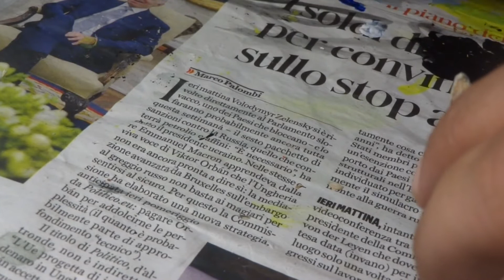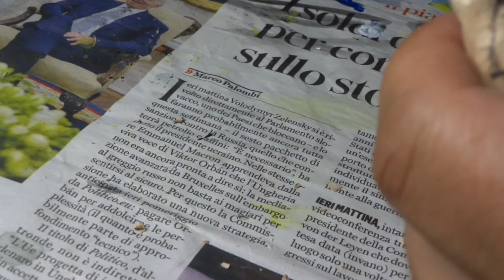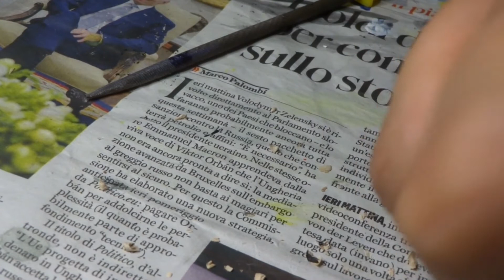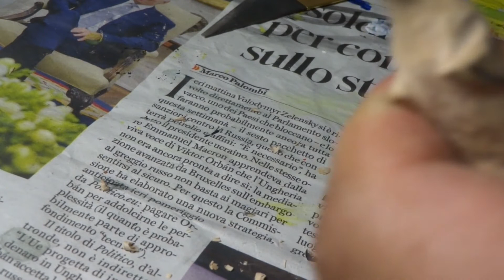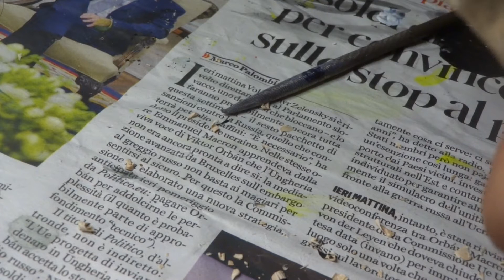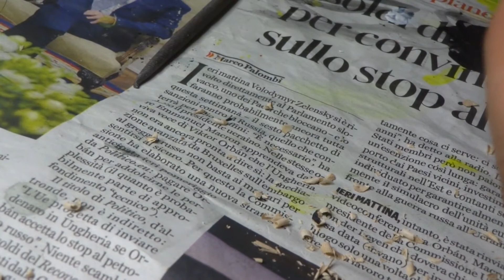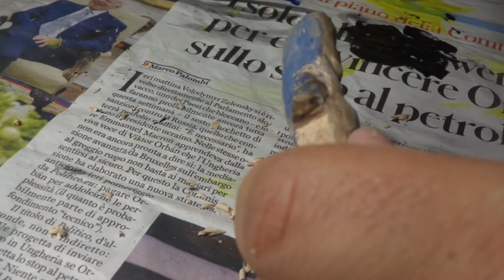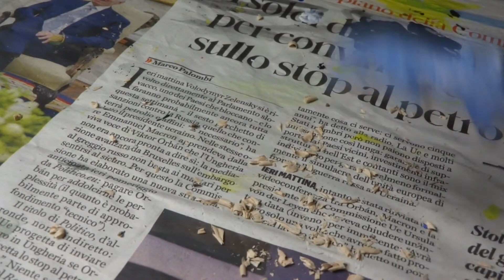Little Shark in a piece of Olive Wood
Carving and painting a Little Shark in a piece of olive wood. Final stages of creation.